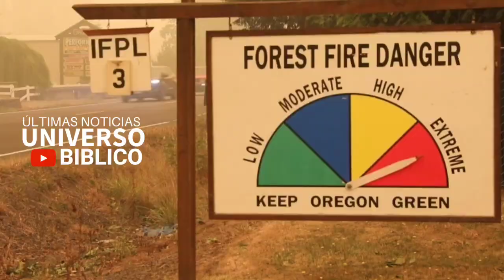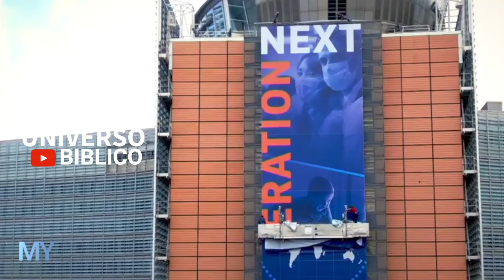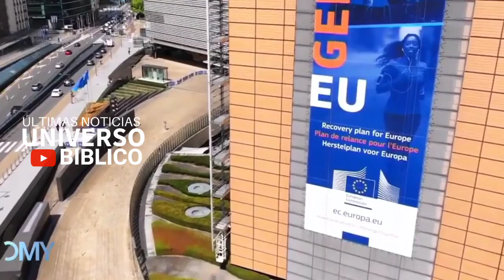BOLLETTINO PRE-APOCALITTICO 12 SETT 2020. ULTERIORE ACCORDO DI PACE